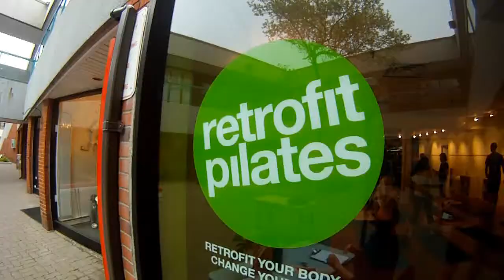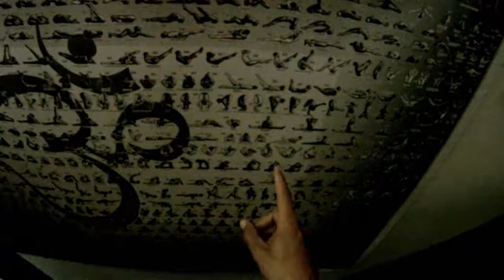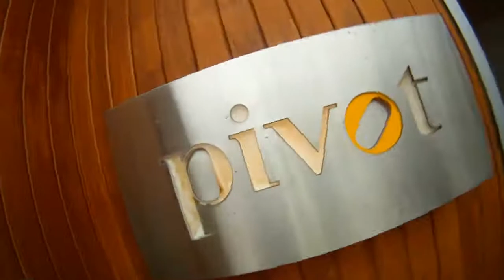8-min pathway to fitness - Bloor West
Think Fitness Studios teams up with;
Pivot Physiotherapy - RPM Spinning - Retrofit PIlates - Breathe Yoga
for another successful pathway event in Bloor West Village.